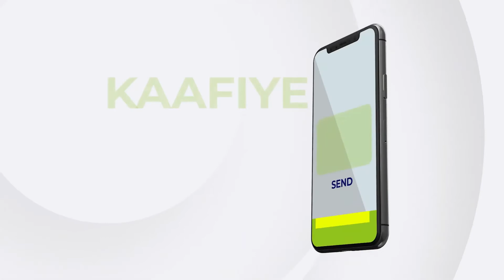56 Qof oo lagu dilay duqeyn ka dhacday xero ku taalla Tigrayga